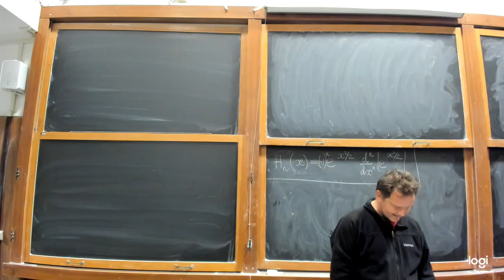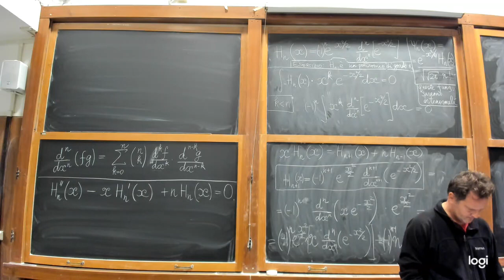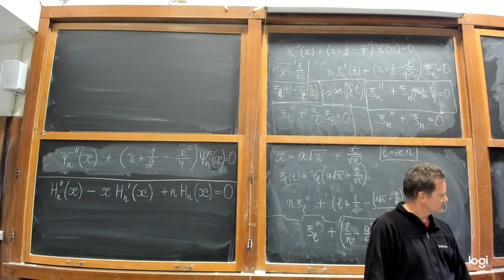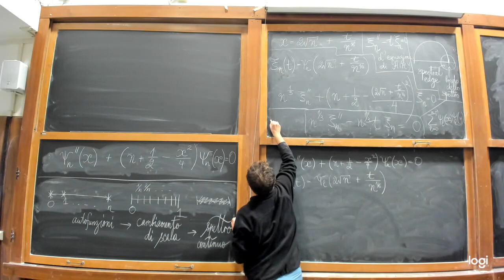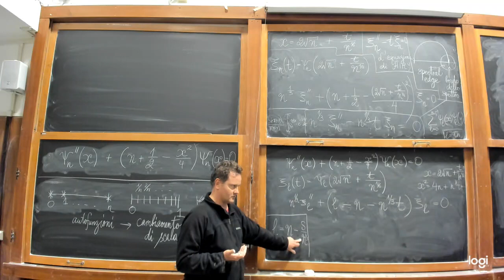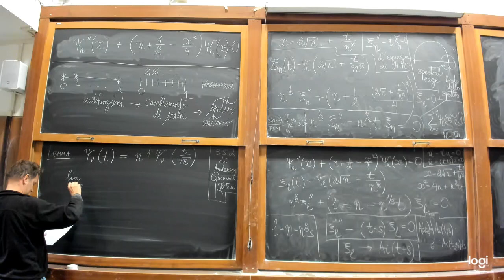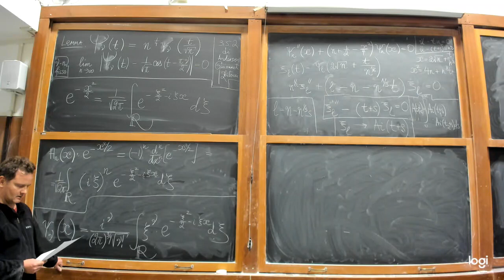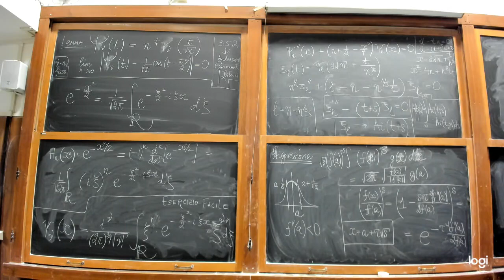Problema di Sturm-Liouville per i polinomi di Hermite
Prof. Alexander Bufetov
2020/11/18